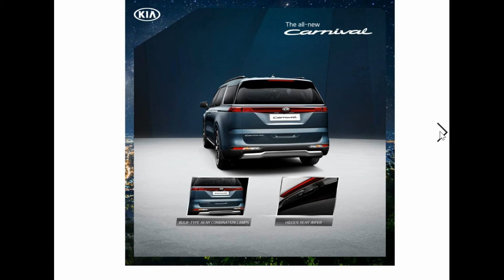តម្លៃរថយន្តKIA 2021 4ម៉ូដែល,The price of KIA 2021 4 Models in Cambodia,Car Technology,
1.The price of Kia Carnival 2021 $68800
2.The price of Kia Seltos 2021 $41999
3.The price of Kia Picanto 2021 $19900
4.The price of Kia Sorento 2021 $73999
សម្រាប់ព័ត៌មានលំអិតបន្ថែម៖
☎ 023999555